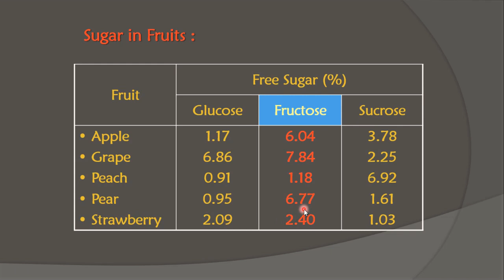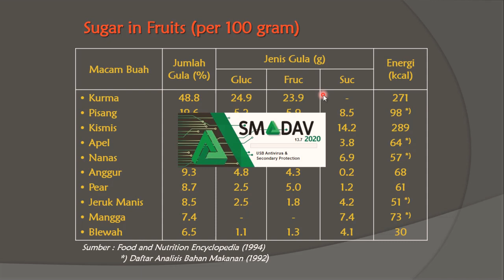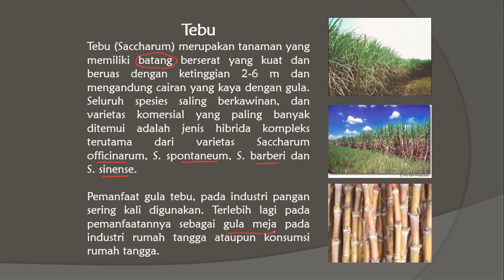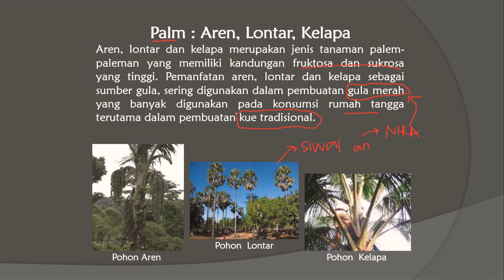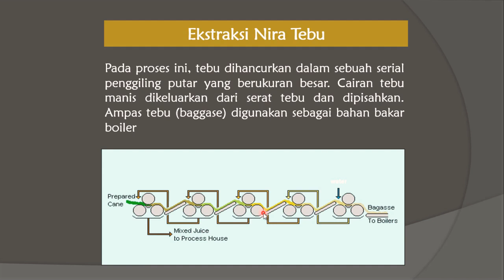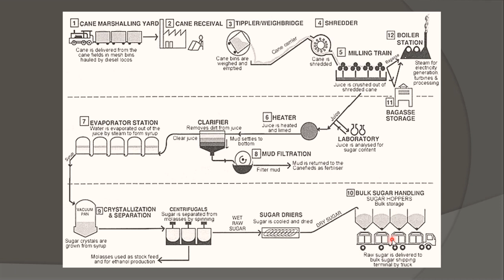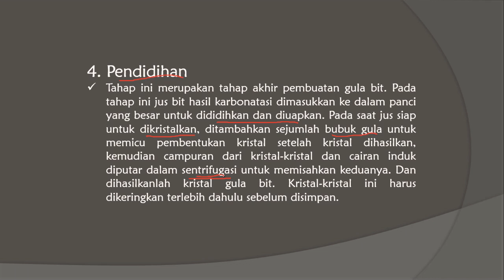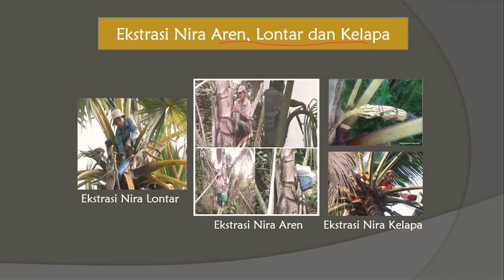Patgul W10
Teknologi Pati Gula dan Sukrokimia by Yunita Siti MARDHIYYAH, dosen Teknologi Industri Pertanian, Universitas Internasional Semen Indonesia.

Topik terkait Sumber Gula dan Ekstraksi nya.